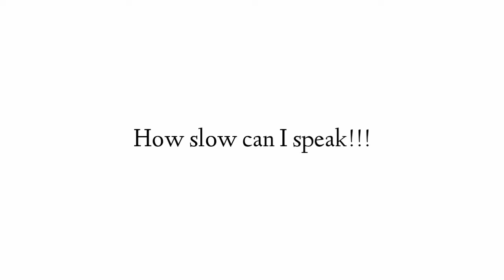The Speed of speaking keeps decreasing ⏬⏬⏬